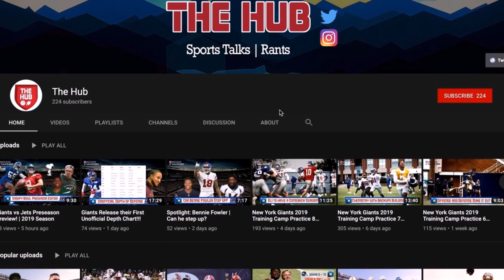Baker Mayfield Trashes the Giants ... Again | Giants Fan React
So Baker decides to take shots at the Giants once again, he really seems to be feeling himself and his team and he's trying a little too hard to get on OBJs good side.